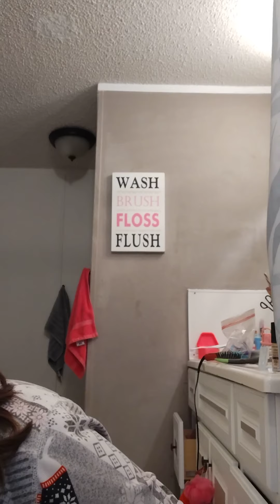January 30, 2022